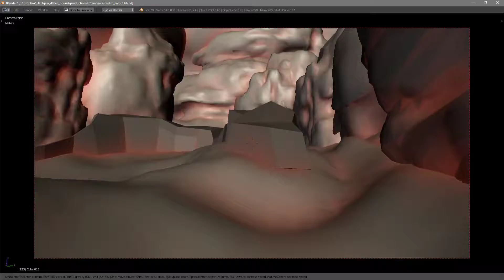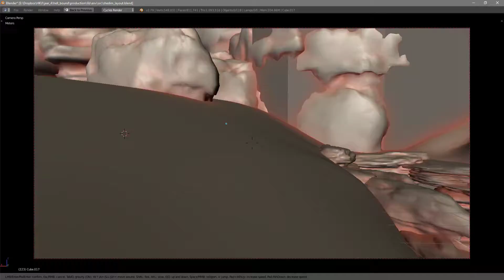Environment Blockout - Ascend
This environment will be used as one big set to show the gameplay. Eventually, I will build the assets necessary and replace the blocked -out assets.